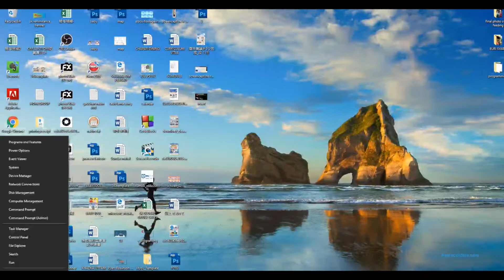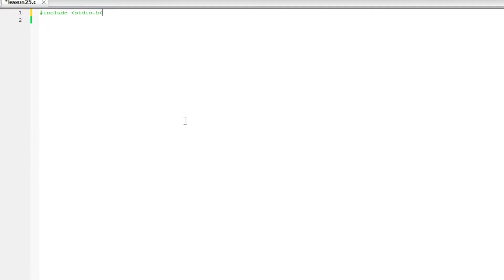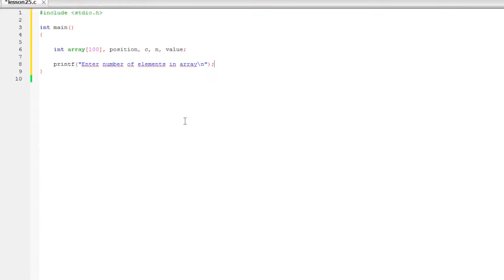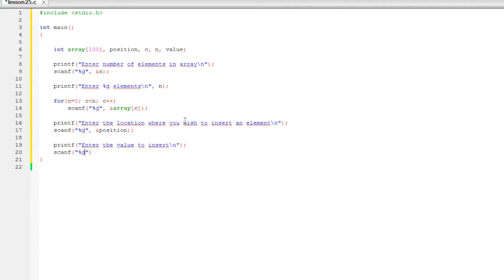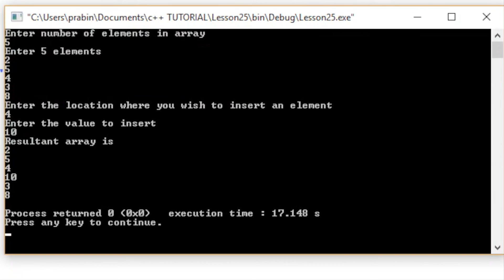C Programming Tutorial #25, Insert an element in an array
This code will insert an element into an array, For example consider an array a[10] having three elements in it initially and a[0] = 1, a[1] = 2 and a[2] = 3 and you want to insert a number 45 at location 1 i.e. a[0] = 45, so we have to move elements one step below so after insertion a[1] = 1 which was a[0] initially, and a[2] = 2 and a[3] = 3. Array insertion does not mean increasing its size i.e array will not be containing 11 elements.